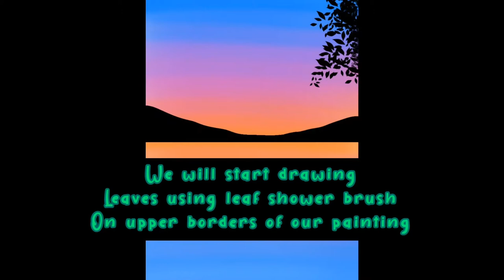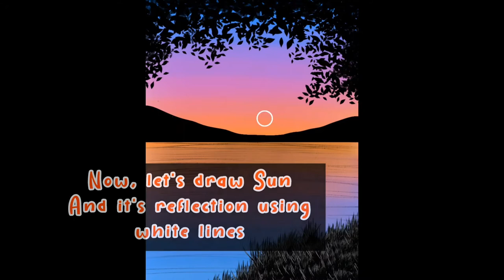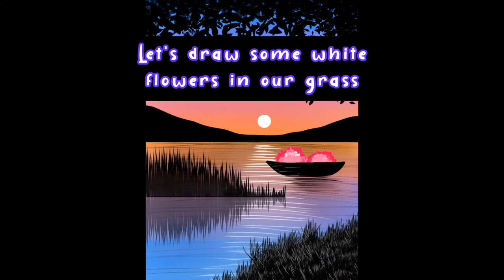Sunset painting | lake boat drawing | ibis paint x| color blending tutorial| paint using smartphone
Learn to paint a beautiful sunset by the lake on your smartphone. Get the perfect blending of beautiful colors and learn to paint perfect grass, florals, and lake waters.

The cherry on the cake is, you get to draw a beautiful boat full of pink flowers.

Happy Creating!

Sunset by the lake | ibis paint X tutorial video | draw on smartphone | boat drawing | beginner-friendly | easy art | digital painting | landscape painting | perfect blending tutorial |

Device: Android
Ibis Paint X App is compatible with Android and iOS systems.

blending colors,
ibis paint x blending,
how to paint sunset,
how to paint lake,
boat in a lake drawing,
how to draw on android phone,
how to draw on smartphone,
paint using smartphone,
digital art,
digital painting,
tutorial video,
start to end,
beginner-friendly,
how to do digital art,